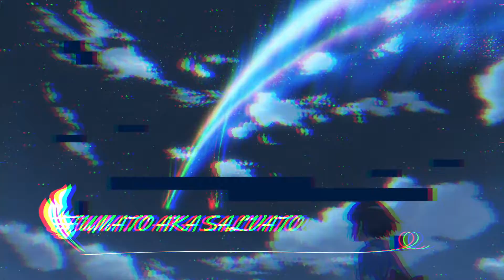251 *** MARDEKAVI *** PROD Ryini Beats